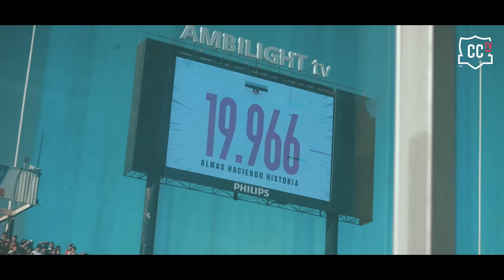COMPACTO | ¡Vamos por el título! Triunfo y clasificación a la final ⚪⚫